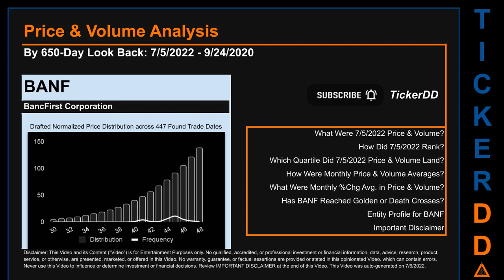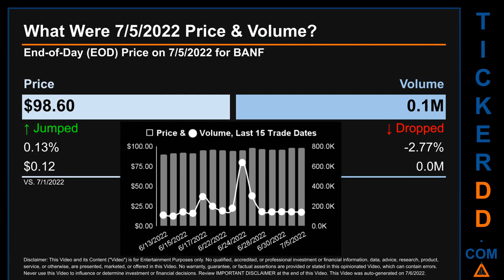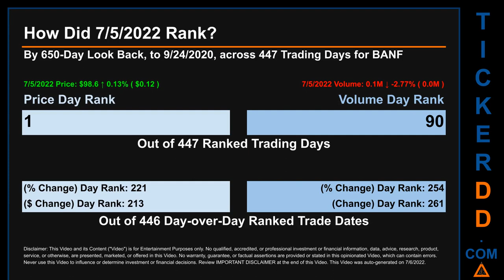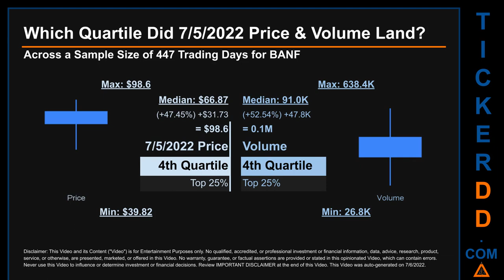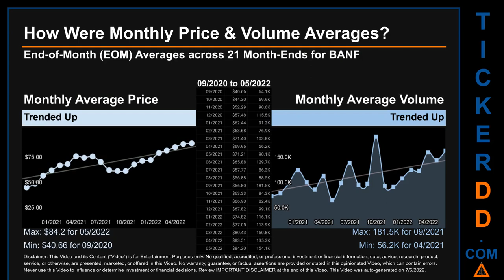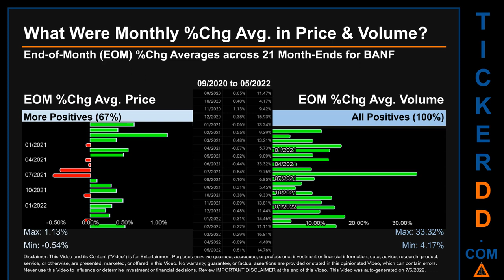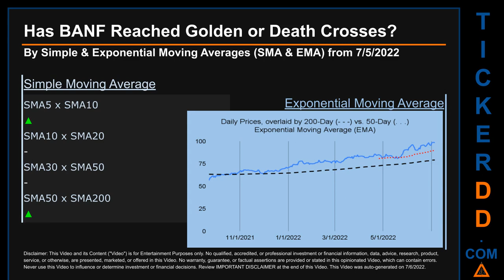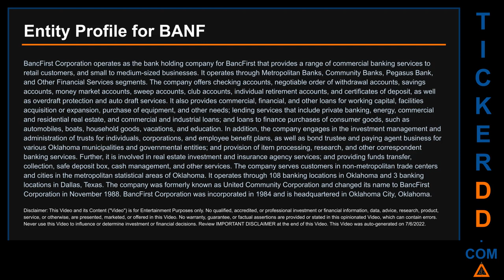BANF Price and Volume Analysis by 650 Day Look Back BANF Stock Analysis for BancFirst Stock $BANF Ti